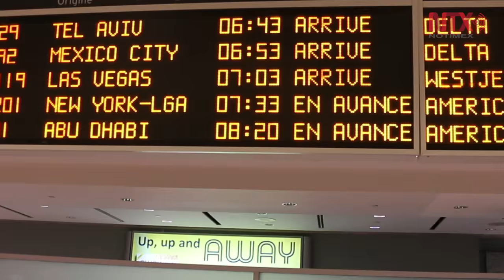Llegan primeros mexicanos sin visa a Canadá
A pesar de que el gobierno canadiense dio acceso para realizar el eTA desde el 25 de noviembre con la condición de aplicarlo a partir de 1 de diciembre, algunos viajeros prefirieron "no arriesgarse" y procesaron su visa de turista